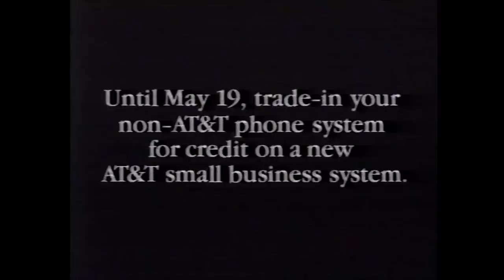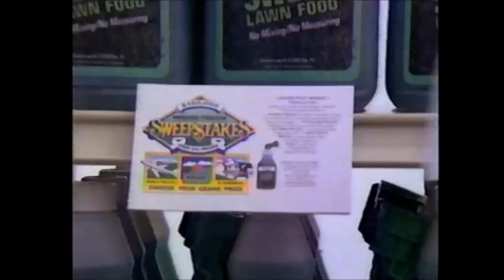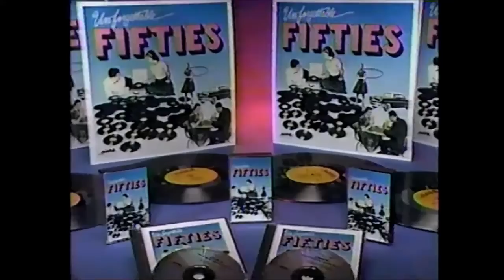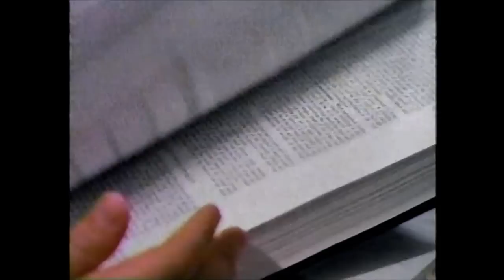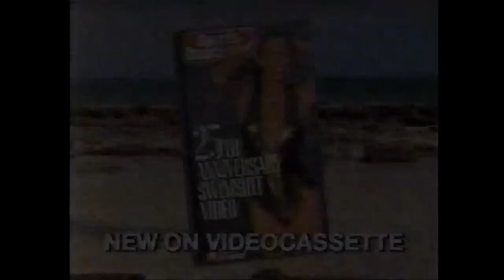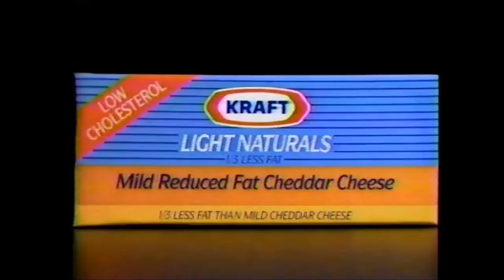TBS Superstation Commercials - March 1989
These batch of commercials aired on what was then known as TBS Superstation sometime from March 1989 during an airing of Straw Dogs.

1. U.S. Short Course Championships promo
2. Chevy Compact S-10
3. Angel Soft Bath tissue
4. Marietta Jeep/Eagle ad
5. AT&T ad
6. Today Sponge
7. Green Sweep ad
8. Darby’s Rangers promo
9. Cheyenne Autumn
10. Honda demo days
11. Chevrolet ad
12. Fortune Magazine
13. TBS Superstation Movie Presentation ID
14. Chevy Geo ad
15. Florida Grapefruit
16. Today Sponge
17. Darby’s Rangers promo
18. Correctol Laxative
19. Excedrin ad
20. Best Western Hotel with Yachov Smirnoff (UGH, that laugh!?!)
21. Dead Calm trailer
22. TBS Superstation Movie Presentation ID
23. The Unforgettable Fifties (hearing that announcer at the beginning, I assumed this was going to be a Nick at Nite promo)
24. Encyclopedia Britannica (pre-Wikipedia)
25. Darby’s Rangers promo
26. AVA ad #1
27. AVA ad #2
28. Hampton Inn Hotels
29. Kibble ‘n Bits ‘n Bits n Bits
30. Sports Illustrated 25th Swim Suit Video (and look how far we have come…)
31. TBS Superstation Movie Presentation ID
32. Peerless Faucet
33. Pontiac Sunbird
34. Bacall on Bogart ad
35. Kraft’s Light Naturals
36. Youth Garde ad
37. Weight Watchers Chocolate Mousse